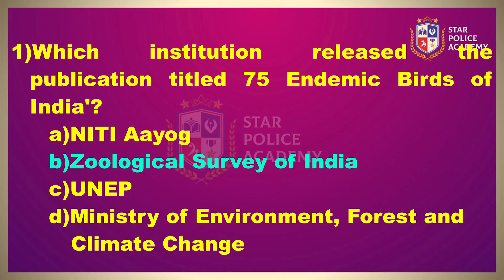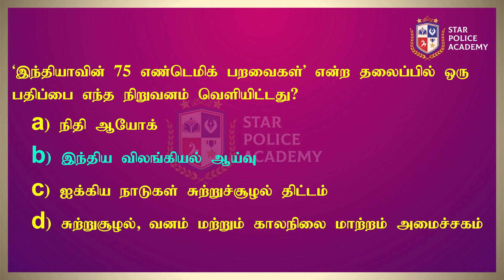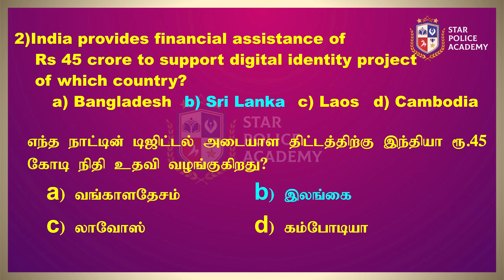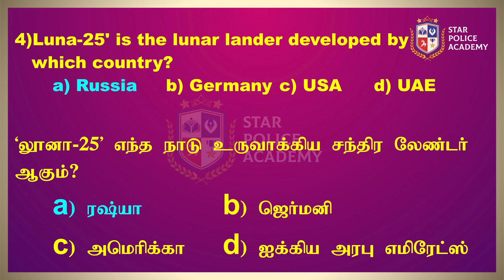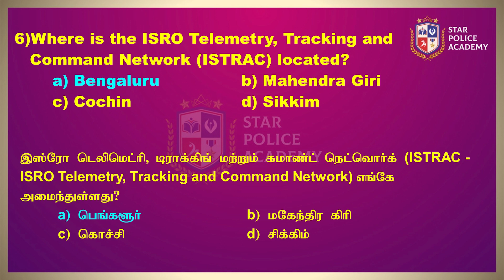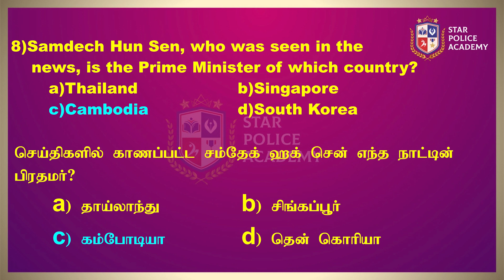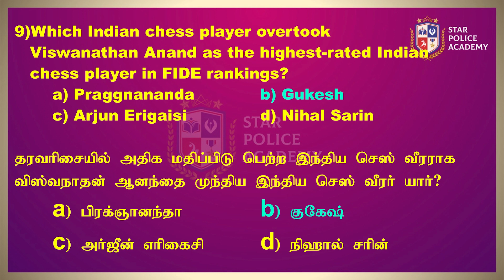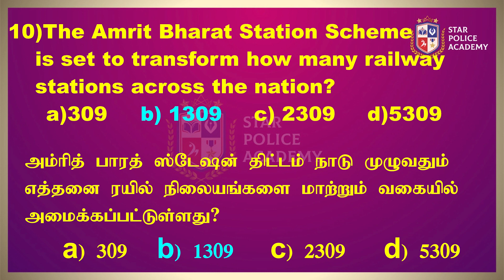Current affairs 📰 17.08.2023 | இன்றைய நிகழ்வுகள் | TNUSRB | SI 2023 | Star Police Academy-Vellore